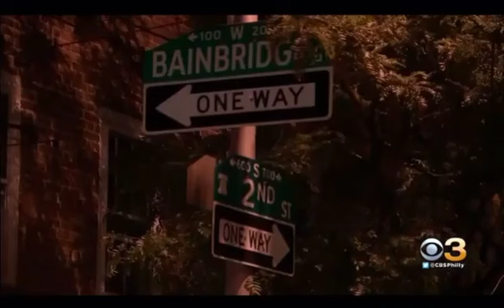pray for Philadelphia